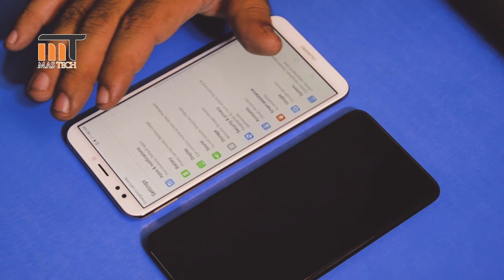Y7 Prime 2018 vs Oppo F5 Complete review honest opinion Urdu| Hindi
Salam Dosto is video mein hum ne aap ko Y7 Prime 2018 ka oppo f5 youth ke sath compare kr ky batya. dono mobiles mein jo aap ko bhtr mobile milny wala hy wo hy oppo ka f5 youth

    Y7 Prime 2018        M Oppo F5 Youth

Processor
Camera / Front and Back
 Display
Buttery
Price

Y7 Prime 2018
Display
IPS LCD capacitive touchscreen, 16M colors
5.99 inches, 92.6 cm2 (~76.3% screen-to-body ratio)
720 x 1440 pixels, 18:9 ratio (~269 ppi density)

MEMORY
32 GB, 3 RAM

CAMERA
Dual: 13 MP + 2 MP, phase detection autofocus, LED flash

DISPLAY
LTPS IPS LCD capacitive touchscreen, 16M colors

MEMORY